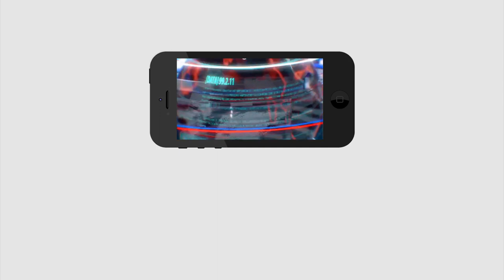Traffic Police Fined To A Car Driver For Helmet | విచిత్రం : కారు డ్రైవర్ కు హెల్మెట్ తప్పని సరి..!